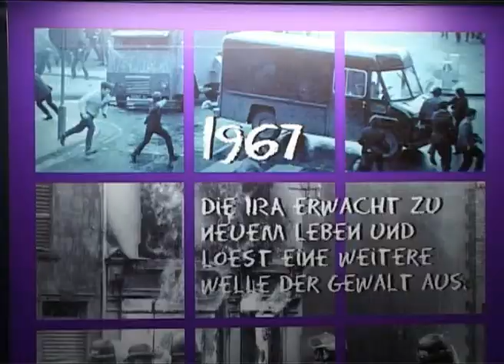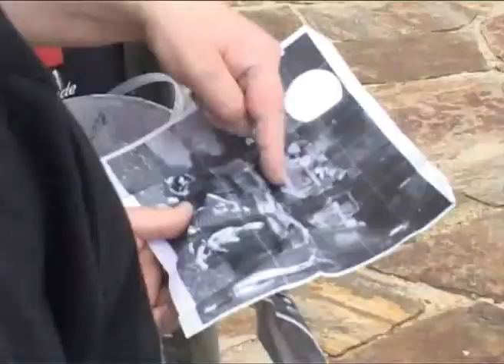Desmond Doyle on Art of Reconciliation.flv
Der Initiator von Art of Reconciliation, Desmond Doyle, über die Entstehung und Idee der Initiative "Art of Reconciliation". / Desmond Doyle speaks about the basic idea of the Initiative "Art of Reconciliation".